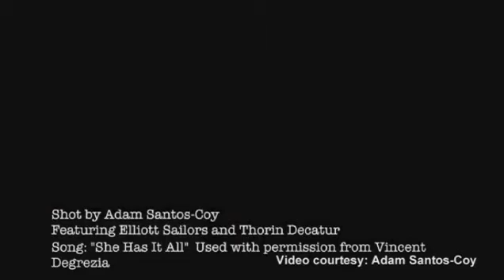Mẫu nữ cắt tóc như nam giới để làm mẫu thời trang nam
Elliott Sailors, 31 tuổi, đến từ New York, Mỹ, thay đổi hình ảnh để lấn sân thời trang nam.
 Bạn bị yếu sinh lý xem ngay cách chữa